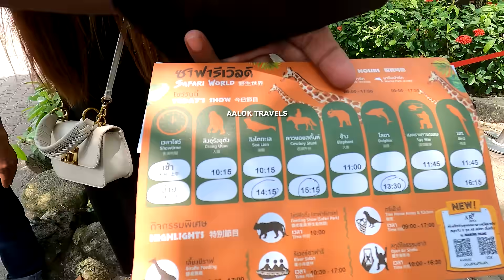Safari and Marine Park Thailand |Best place for Families and Bachelor’s |Thailand Part 1 | Vlog -133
AALOK TOURS AND TRAVELS
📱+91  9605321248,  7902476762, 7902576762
Office Address
2nd Floor, Roshini Building, Mahakavi G Road, Ernakulam South, Kochi, Kerala, India